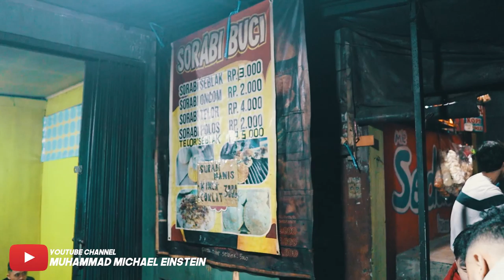JUPITER MX TOURING GARUT MAKAN SURABI BUCI BANDUNG